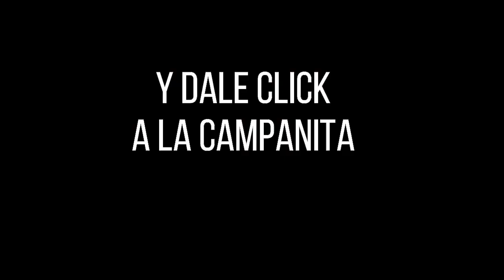FANTÁSTICA DÍA Resultados del JUEVES 01 DE SEPTIEMBRE de 2022 ✅🥇🔥💰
Hola buenas tardes, te presentamos los resultados de las loterías y chances en Colombia, vamos con el Resultados del Chance Fantástica día del JUEVES 01 DE SEPTIEMBRE de 2022.

Resultado Lotería de Bogotá JUEVES 01 DE SEPTIEMBRE de 2022
Resultado Lotería del Quindío JUEVES 01 DE SEPTIEMBRE de 2022
Resultado Lotería de Risaralda JUEVES 01 DE SEPTIEMBRE de 2022